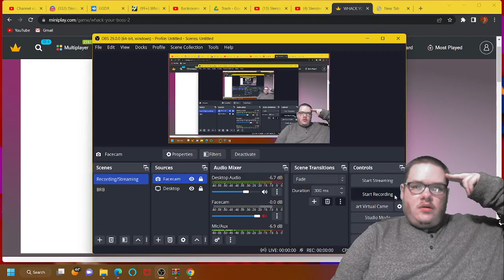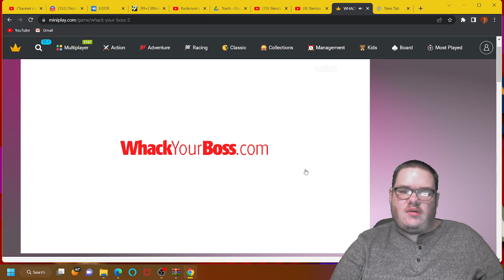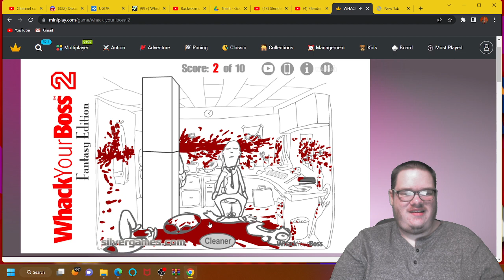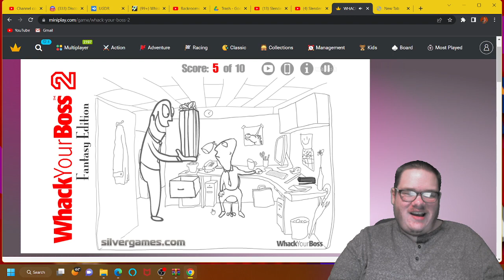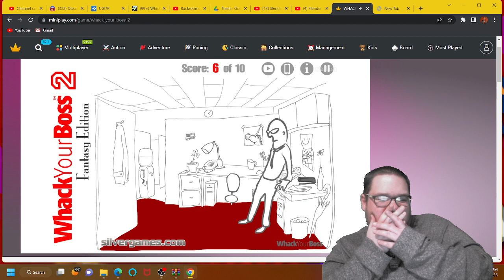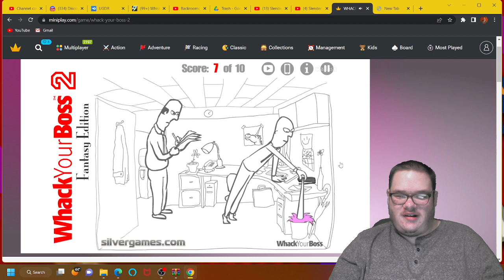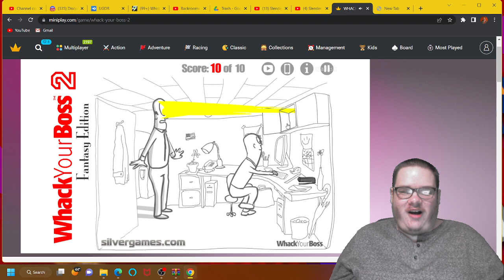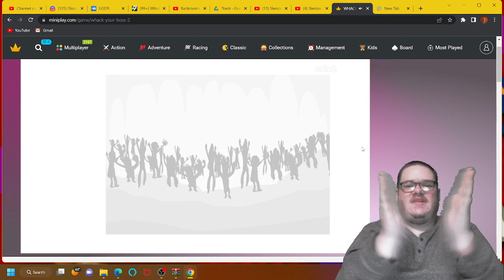UNLEASH THE POWER OF FOLKLORE!! | Whack Your Boss 2 Fantasy Edition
Hello everyone! I'm sure most of you guys hasn't yet remembered me playing Whack Your Boss 2 Fantasy Edition since August 3, 2016. Are you ready to finally anger yourself against your boss with the help of your favorite fantasy powers? Find out as I revisit this official sequel to the first Whack Your Boss with more fatalities and some brutality to this flash game (since Adobe Flash ended the support back in the holidays of 2020). As always, enjoy!